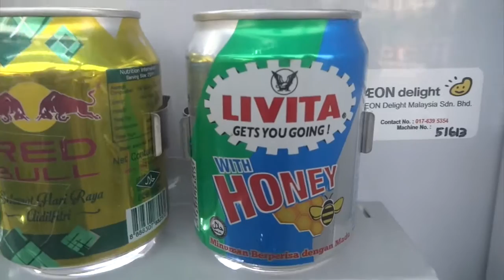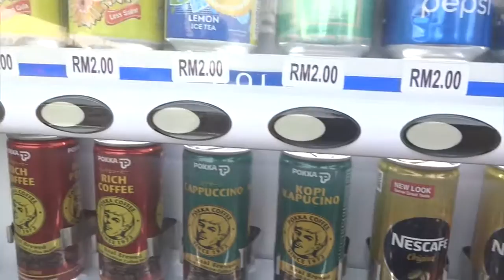Expat Life Kuala Lumpur: Jetlag, Exploring Vending Machines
Day 3 of my new life in Kuala Lumpur, Malaysia.  I'm staying in a service apartment at the moment, I'm insanely jet-lagged and on the hunt for coffee ... and I just learned the hard way that not all neighbourhoods cater to the 'morning coffee' crowd.  Definitely won't be looking for an apartment in this part of town but the views of KLCC from here are awesome!